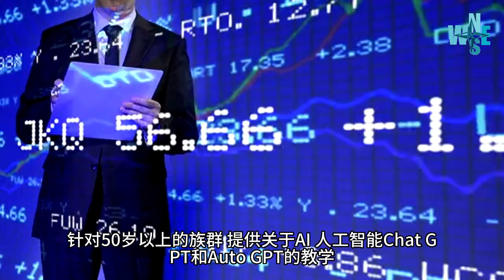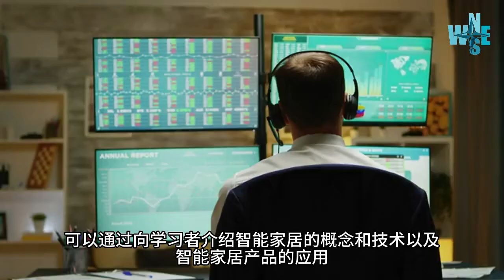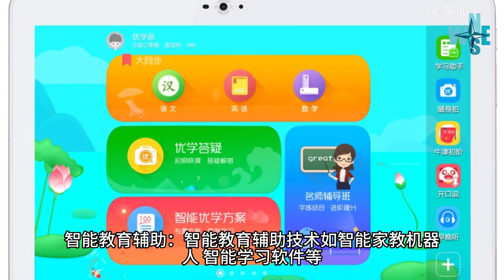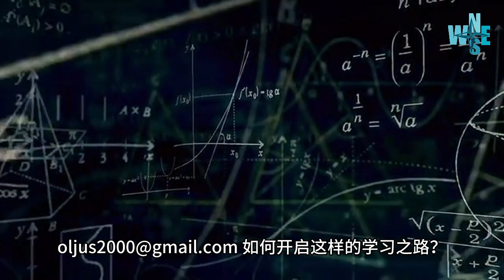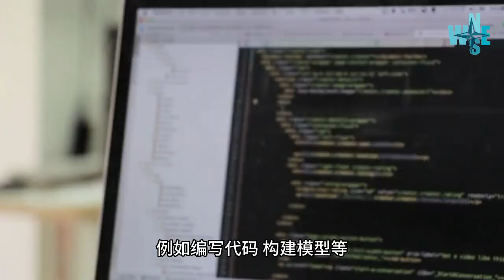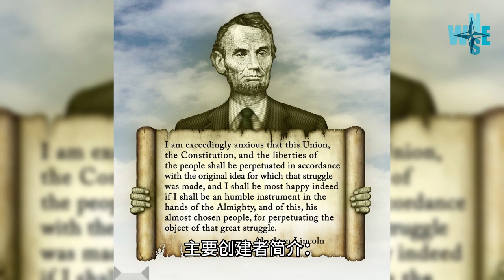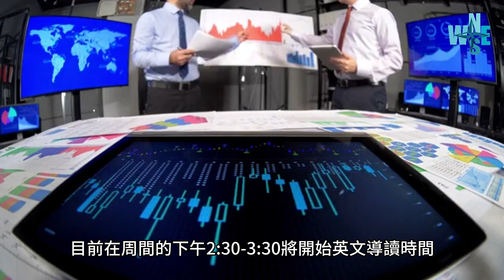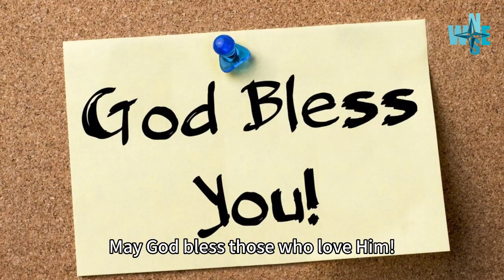AI for 50 years old, all the aged, 针对 50岁以上的银发族的族群，提供比较容易理解的 AI人工智能和 ChatGPT, autoGPT,,,等最新，最前沿的科技应用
参考在“2022可信AI峰会”上，中国信息通信研究院云计算与大数据研究所所长何宝宏正式发布并解读了“2022 人工智能十大关键词”。
　　关键词一：大模型
　　大模型技术创新和工程落地齐头并进，掀起行业大模型落地热潮。大模型的更新迭代速度不断加快，开始从“可用”的基础大模型转向为“好用”的行业大模型。
　　在技术创新方面，大模型的网络构建、模型训练、算法调优等技术趋于成熟，持续提升其通用性和泛化性，已初步具备通用智能雏形。例如，近期开源的NLLB可支持200种语言的相互翻译。
　　在工程落地方面，已初步形成大模型As a Service的应用模式，加速向互联网、ICT、金融、政务等垂直行业渗透。为支撑应用方更便捷地开发和部署大模型，多家头部企业发布了行业大模型及开发工具。
　　关键词二：生成式AI
　　生成式AI开辟AI创作能力，加速AI与数据要素深度融合。近几年生成式AI的技术能力越来越成熟，可生成逼真且富有创意的多模态数据，形成自动写作、代码生成、数字人等典型的应用形态，已连续两年入选《人工智能技术成熟度曲线报告》。
　　在技术方面，生成式AI借助生成对抗学习等技术，能够生成更加真实、更有创意、更有趣味的内容。例如，2017至2022年，在图片生成权威榜单上，真实度和趣味度综合评分提升了近5倍。
　　在应用方面，生成式AI既是生产要素，也是生产工具。除了图像生成以外，在写作和编程等方面也取得进展。
　　关键词三：AI4S（AI for Science）
　　AI for Science在多个传统科学领域取得重大突破。随着人工智能技术的快速发展和大规模应用，AI在逐渐成为科学研究新的生产工具，AI4S将进一步释放科学研究的生产力，促进人工智能的工程落地。
　　一方面，AI与传统科学领域的深度融合，极大拓展该领域解决问题的能力，目前AI在生物、数学、材料、物理、基因、化学等基础科学领域都取得了诸多成果和突破，并对科学研究范式产生了深刻的影响，例如，目前人工智能已经能够预测几乎所有的生物蛋白质的可能结构，被誉为人类在21世纪取得的最重要的科学突破之一，可能开启“数字生物学”的新时代。
　　另一方面，传统科学领域的进步和对AI技术的需求加速了AI本身的发展。当前产学研共同发力人工智能与科学的融合，产业界聚焦工具创新，开源工具和基于开源工具产生的创新成果呈爆发趋势，AI4S的研究范围也扩展到了更多基础问题领域。高校和研究院聚焦算法和应用，用AI算法更好地将科学计算和物理模型相连接，进而指导科学与产业创新。
　　关键词四：知识驱动AI
　　知识驱动助力人工智能认知能力的提升，满足人工智能深入各个行业不同应用场景的需求。随着深度学习与知识图谱等多重技术的深度融合，综合利用大量知识数据中的因果和逻辑关系，可以助力人工智能认知能力的提升，来解决人工智能深入各个行业时场景复杂、可解释性较低等问题。
　　在技术方面，知识和数据双轮驱动的人工智能技术路线展现了强劲的发展潜力，知识的融合应用有效地提升了智能问答、智能推荐、大规模预训练模型等人工智能技术中的效果。文心大模型、孟子大模型等均尝试利用知识增强技术路线提升效果。
　　在应用方面，知识与人工智能的融合拓展了人工智能的应用范围，促进形成知识凝练、知识流转、知识赋能闭环，推动数字化发展下行业与企业各类知识的沉淀、流转，显著提升实际场景的智能应用水平。
　　关键词五：超级自动化
　　超级自动化已经成为企业即开即用、敏捷配置的数字化转型工具箱。经过一年多的发展，超级自动化有了很多新的价值。在概念深化方面，中国信息通信研究院在今年发布的《超级自动化技术与应用研究报告（2022）》中首次对其主要概念进行了深入剖析和理解，认为“超级自动化是多种技术能力与软件工具组合，覆盖了自动化从需求发现到应用实践的全流程”；在技术发展方面，机器人流程自动化、智能流程管理、低代码应用平台、流程挖掘等工具和平台，衔接起了企业级各类复杂业务场景，其综合应用、交互使能是超级自动化发挥效能的重要手段。
　　人工智能、大数据、云计算等技术作为底座，为超级自动化发展注入了源源不断的强大动力；在应用拓展方面，政府和企业使用超级自动化技术开始呈现出全面爆发的状态。例如，日本全面引入RPA实现政务的数字化转型，据统计各级政府的引入率已经超过90%。同时，产业创新层面，领先的RPA企业都不再局限于RPA或流程挖掘等单点能力的输出，而是围绕信通院提出的超级自动化技术与工具体系，开始由点及面的建立起立体服务架构。
　　关键词六：人工智能中台
　　人工智能中台重塑企业智能化转型的能力底座。随着企业从重视人工智能的“研发”，到“研发-运营”并重，AI开发平台也逐渐向AI中台演进。
　　理念层面，AI中台更加重视管理和运营，技术层面，AI中台高度集约了AI能力，具有规模化、标准化、可扩展等特点。其中，规模化是指整合了丰富的人工智能开发、部署、测试、运维等能力，标准化是指将异构的软硬件环境封装为标准化的界面，可扩展是指可以不断适配新的技术和工具，保证AI技术的动态演进。
　　通过与数据中台、云平台、业务中台、运营平台的打通，AI中台正在加速融入企业的技术平台体系中。当前阶段，大型的行业企业正在积极构建AI中台体系，通过高效的组织管理实践，推动全场景全领域的AI赋能。
　　关键词七：MLOps
　　MLOps落地开花，AI资产沉淀和治理成为实践新风向。随着业界对人工智能研发效率、团队协作、安全保障等需求进一步提升，整个MLOps产业实践呈现出“内涵很明确、落地很困难”的现状。
　　从技术内涵来看， MLOps的核心和要求已明确，即围绕“一个基础、两个关键、三个提升”，逐步建设从需求、开发、交付到模型运营的全生命周期运营管理机制。一个基础是指持续交付，通过搭建工厂流水线式的模型生产方式，提高规模化生产效率。许多头部企业都已开始实践模式的持续交付，部分企业模型研发效率提升超过40%。两个关键是指持续训练和持续监控，通过持续训练和持续监控搭建高效闭环的运营管理体系，提高机器学习可观察性，保证模型质量，增加赋能效果。
　　三个提升是指数据管理、特征管理、模型管理能力的提升。对数据、特征和模型等AI资产加以沉淀、安全管控和风险治理，提升企业级AI治理能力，已成为MLOps新风向。
　　从落地现状来看，持续交付、持续训练、持续监控和模型治理难度依次提升，产业界当前尚处在提升持续交付和持续监控能力过程中，模型治理等仅有少量探索，未来仍然是AI工程化的重点方向。
　　此外，MLOps的工具市场持续火热，端到端的MLOps一体化工具和细分场景的专项工具都非常火热，端到端工具追求大而全的功能集，专项工具在局部或某些场景下功能和性能较好，例如流水线编排、模型监控、特征存储、可观测等工具，未来MLOps相关工具可能会成为AI软件市场的重要赛道。
　　关键词八：人工智能新基建
　　AI软件设施加速新基建的赋能效应。自2018年新基建的概念提出以来，政产学研用多方主体发力建设人工智能基础设施，AI新基建的内涵也在这个过程中逐步明晰。
　　AI新基建主要包括数据基础设施、算力基础设施和AI软件设施。数据和算力基础设施非常重要，但是如果没有软件设施作为连接枢纽，则难以充分发挥人工智能的赋能效应，支撑起丰富的AI应用和服务。
　　因此，AI软件设施在近两年成为产业焦点，AI开源框架生态、预训练大模型体系、AI软件平台生态等内容都得到了长足的发展。
　　AI新基建的愿景是让AI像水、电一样成为触手可得的普惠资源：政策层面，国家以及各行业的“十四五”规划相继对人工智能新基建提出指导意见，不断推动新基建的落地应用；产业层面，头部科技企业联合地方政府，积极建设运营区域性基础设施，不断加速AI生态的培育。
　　关键词九：企业智能
　　企业智能化建设手段与方法实现全新变革，逐渐向全场景、全流程、全层级深度融合应用转变。随着智能化技术的不断发展和应用深入，企业智能建设从部分场景、外部维护、单点优化逐渐向系统化、全面化转变，通过智能基础设施和智能应用双驱重塑企业智能化发展势能。
　　一方面，企业建设完善人工智能中台、知识中台、大模型等智能基础设施，筑牢了企业智能的底座、打造了企业的知识大脑、拓宽了企业的全新赛道，整体上夯实了企业智能化发展的根基。例如国有六大银行、电力、石油等大型央企都已经建设了各类智能基础设施，并依托该设施为企业的智能转型提供支持。
　　另一方面，智能文档处理、智能会议、知识管理、智能客服等各类企业智能应用不断发展，全面赋能企业办公、管理、决策、风控、营销、服务等各个环节，促进业务的数据化与知识化、工作流程的信息化与智能化。智能基础设施和智能应用相辅相成，智能基础设施促进智能应用的敏捷高效，智能应用助推智能基础设施底座的升级优化，共同推动企业智能化的加速发展。
　　关键词十：可信落地
　　可信AI由理论研究迈向工程化落地。随着人工智能技术的快速发展，社会各界对可信AI研究已经从理论探索逐步走向工程化落地实践。政府与研究机构相关政策和规范从宏观指导，开始向可操作、可落地的规范演进。在法律监管层面，各政府部门的法规政策愈发重视实施和操作。例如新加坡于5月出台世界首个AI治理测试框架及工具包；英国6月宣布首个人工智能伦理和监管的重大研究计划。
　　在行业可信实践层面，各国研究机构纷纷开展可信AI技术研究及标准制定工作，为业界提供评估准则并聚焦准入落地。如英国BSI与艾伦图灵实验室合作开发技术标准改善人工智能治理，美国NIST发布《人工智能偏差识别和管理标准》和《AI风险管理框架（草案）》，为企业和机构的AI风险管理提供了大量可参考的要求和指导。
　　在企业可信实践层面，产业界从企业战略管理和技术工具研发创新双线并进，加速了可信AI在企业的落地实践。如头部科技企业先后发布了AI治理战略和治理体系，成立了相关委员会和工作组，聚焦企业层面的AI治理和风险管理体系。同时可信AI技术和保障工具也在蓬勃发展，各大企业积极研发可信产品应用，也开源了一批聚焦隐私性、鲁棒性、安全性、可解释性、公平性等可信能力的测试工具。
来源：中国信息通信研究院 时间：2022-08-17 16:59:06 作者：

本AI 系列主要创建者简介：
林大衛博士/牧師 畢業於建國中學, 台灣大學,  1991年考上北京大學經濟研究所，於1994年定居在美國，擁有經濟學和神學專業三個碩士和兩個博士學位。 20多年來，1/3的時間在美國南加州地區教會中服事，包括貝克斯菲爾德地區的教會，爾灣地區的教會，曾在洛杉磯最大的韓語教會--耶穌基督榮耀教會（Glory Church of Jesus Christ）中擔任唯一的華人牧師。 1/3在水流職事站為HTML第一代網宣和傳媒工作，走訪過上千處北美教會和基督徒機構。1/3的時間轉入神學教育領域, 在全球頂尖神學院--正道福音神學院，創欣神學院...等服事神學教育工作，主要集中在系統神學和聖經神學，並受邀通過俄羅斯，歐洲，美洲，亞洲和各國的許多地方教會服務，對聖經詮釋和神學牧養有系統性深入而全面獨到的見解。

林博士創辦並全力協助文修基金會的各項活動，積極聯結盼望之家和食物銀行等慈善機構，并且應用人工智能, 區塊鏈, 大數據...等技術來共同推進社會進步和全人類心靈成長。回美之后, 2023年正式地接任了 Media Meta, CTVLV 的Office Manager 一職, 3月份正式開啟 KOG CTV的工作, 3/14-15剛剛在我們Las Vegas的 26.5 電視台頻道, 舉辦了一場 歷時 27個小時的全球教會弟兄姊妹 KOG G12 Conference 的直播節目, 欢迎各界联系。